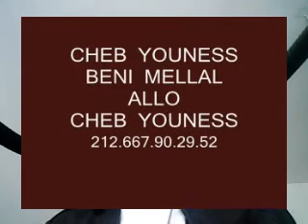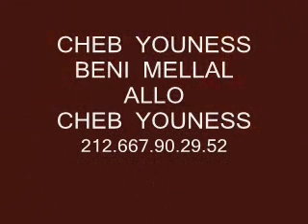cheb youness 2015 . 2015 الشاب يونس بني ملال 2015 . راي مغريبي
lkhimar . الهوي ساكني . نسيتي الخير يا ناكرة الإحسان. الشاب الحبيطري . لشاب لحبيطري درت فيك الخير من اشرف المجبري.mp4 . الشاب الحبيطري سمعوا ياناس . لشاب الحبيطري. تعالى يا ولدي . نجيب بني ملال 2011 نجيب كيتار mohamed ray 2011 bnat agedir 2011 bnat lyoum 2011 bnat maroc 2011 kasba tadla 2011 azilal chouha ray atlas 2011 ray chelha 2011 najib beni mellal 2011 najib beni mellal mp3 ray maroc khalid ray 2011 youness ray cheb youness .
2011 . الشاب الحبيطري . cheba lahbitria 2011 . cheba lahbitria 2012 .